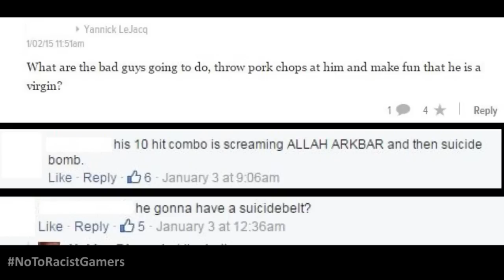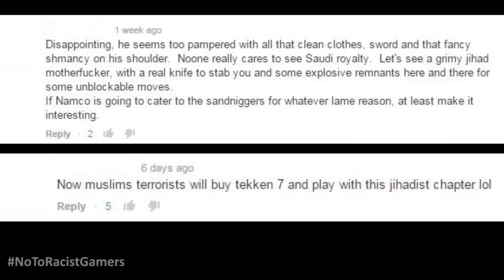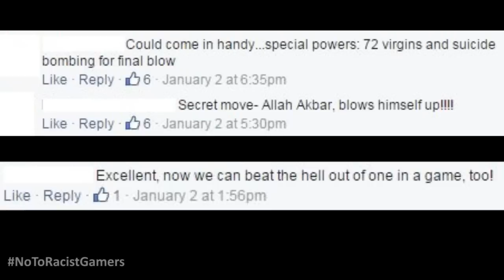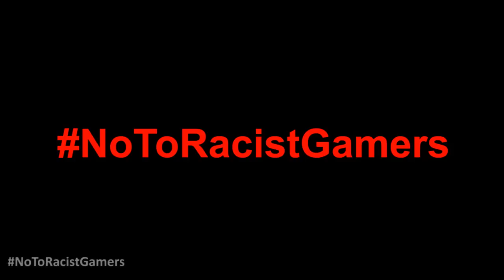The Arab Gamer - It's time to Say